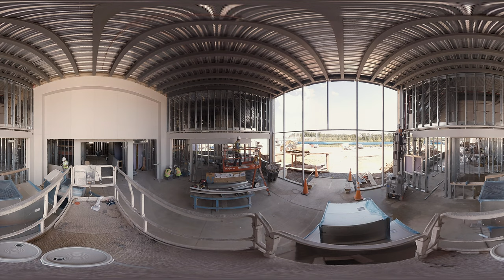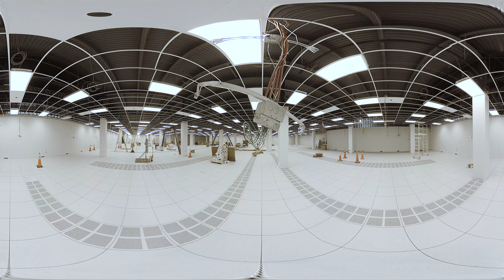Digital Realty VR 360 - "Touching The Internet"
A hands-on immersive exploration of the tangible pieces of the internet.

Written, Directed, Shot, and Edited by Andrew Gisch